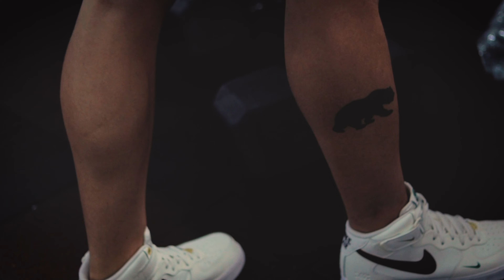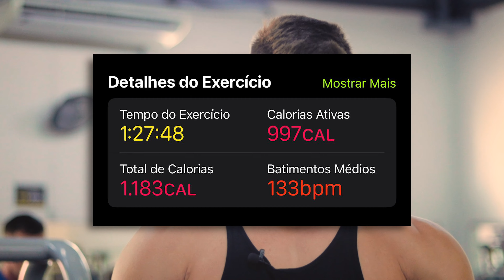Treino para NATURAIS de costas com foco em REMADAS 🔥 - ATLETA NATURAL 🌱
🔴 Nesse vídeo mostro como está sendo meu treino de costas exclusivamente com remadas!

🔵 A melhor suplementação do Brasil pelo melhor preço você encontra na Growth Supplements e me ajuda usando o cupom BRUNAO !!!